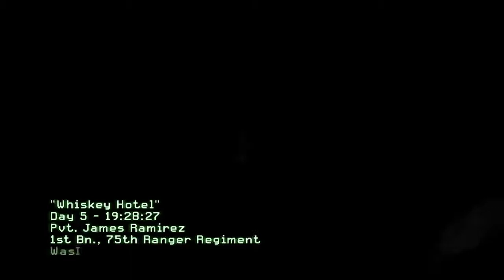Call of Duty: Modern Warfare 2 #15 | PC | Act III: Whiskey Hotel